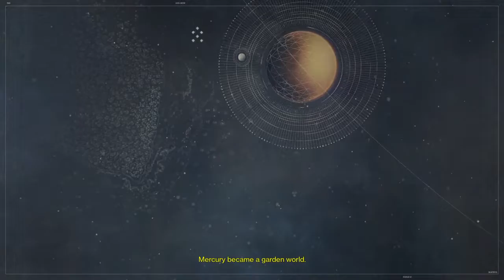Destiny Gameplay By Xerneas Life: A NEW LIFE TO A NEW BEGINNING #1